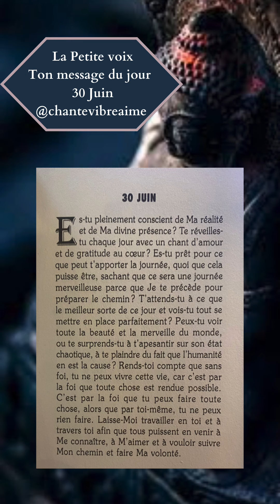La petite voix - 30 Juin✨Message, conseil du jour & méditation - Extrait audio du livre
La petite voix - 30 Juin

« Es-tu pleinement conscient de Ma réalité et de ma divine présence ? Te réveilles-tu chaque jour avec un chant d'amour et de gratitude au cœur? Es-tu prêt pour ce que peut t'apporter la journée, quoi que cela puisse être, sachant que ce sera une journée merveilleuse parce que Je te précède pour préparer le chemin? T'attends-tu à ce que le meilleur sorte de ce jour et vois-tu tout se mettre en place parfaitement? Peux-tu voir toute la beauté et la merveille du monde, ou te surprends-tu à t'appesantir sur son état chaotique, à te plaindre du fait que l'humanité en est la cause? Rends-toi compte que sans foi, tu ne peux vivre cette vie, car c'est par la foi que toute chose est rendue possible.
C'est par la foi que tu peux faire toute chose, alors que par toi-même, tu ne peux rien faire. Laisse-Moi travailler en toi et à travers toi afin que tous puissent en venir à Me connaître, à M'aimer et à vouloir suivre Mon chemin et faire Ma volonté.»

Conseil du jour emprunt de sagesse, méditation quotidienne, chaque message est une guidance sur le chemin de l’éveil spirituel et le travail sur soi, des mots emplis d’amour et de poésie.

Méditations guidées
Lectures